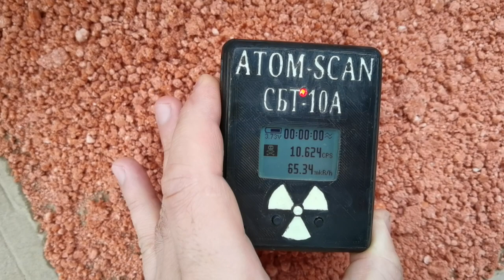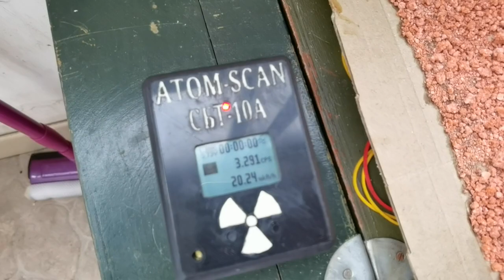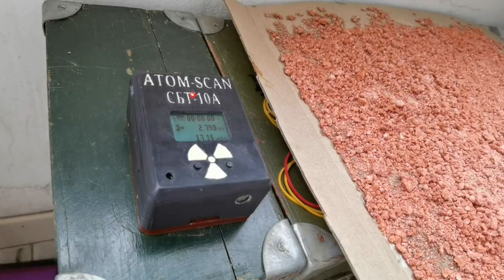☢️ Atom-scan.com ОРЕНДА ПРОДАМ КУПЛЮ РЕМОНТ Dosimeter Geiger counter Radiation Атом-скан ATOM-SCAN™®